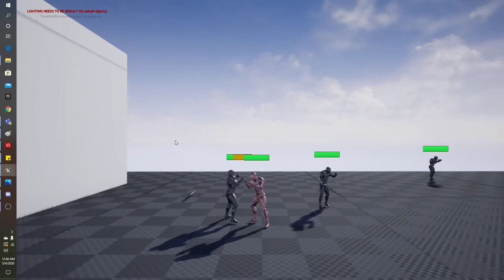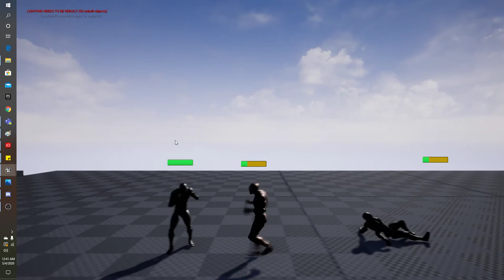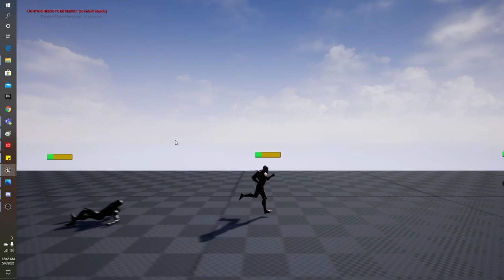A slow day but some work on mechanics and Checkpoint Volumes